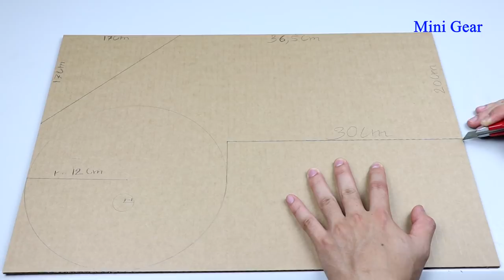How to make Mini Golf Desktop Challenge from Cardboard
How to make Mini Golf Desktop challenge from Cardboard. You can learn to make it at home and play with your friend. It's really fun.

What do you need:
- Cardboard
- Steel ball
- Ice-cream stick
- Chopstick

Cardboard Measurement:
(cm = centimeter)
3cm x 3cm = 16 pieces
3cm x 20cm = 2 pieces
3cm x 26cm = 1 piece
3cm x 30cm = 1 piece
3cm x 43cm = 1 piece
3cm x 53,5cm = 1 piece
20cm x 20cm = 1 piece
38cm x 53,5cm = 1 piece